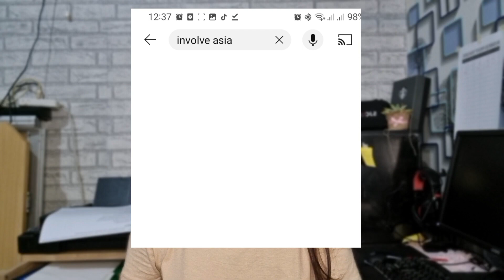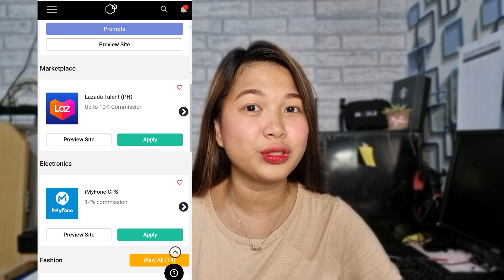INVOLVE ASIA LEGIT 2024 | how to EARN passive INCOME through INVOLVE ASIA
involve asia legit 2023
involve asia review
involve asia review philippines
involve asia payout